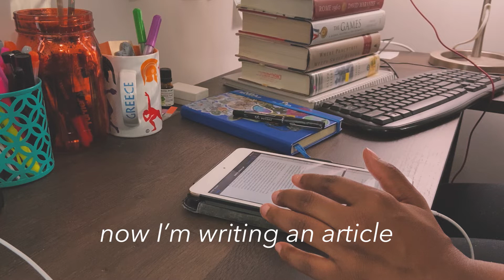write with me | cozy writing vlog with calming classical & piano music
Hello, and how are you? I am sharing this soothing at-home writing vlog in case you would like to write with me, study with me, work with me or get productive with me. This video includes calming classical and piano music from the YouTube library, similar the music I use to focus while writing. Today, I am writing a non-fiction article.